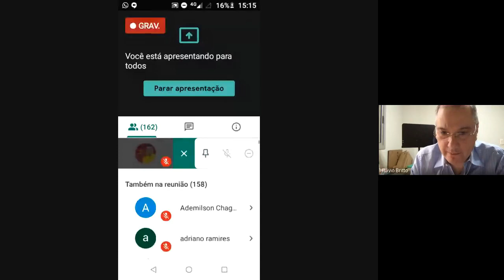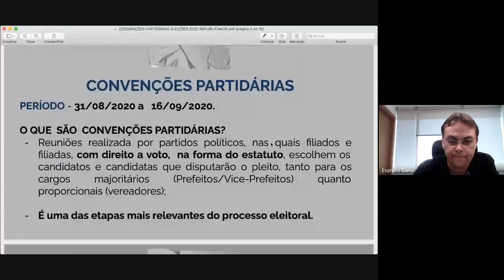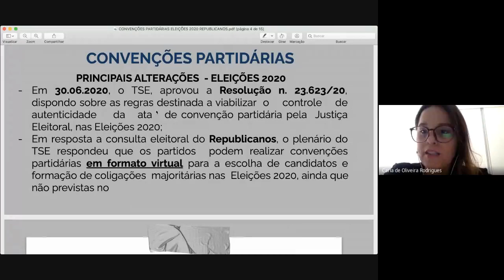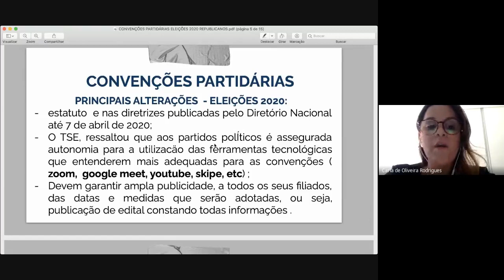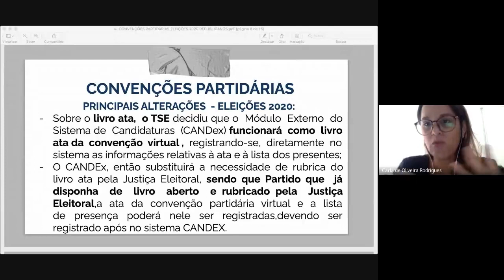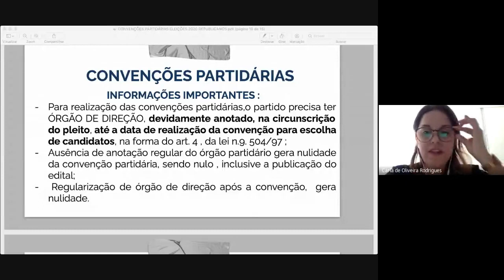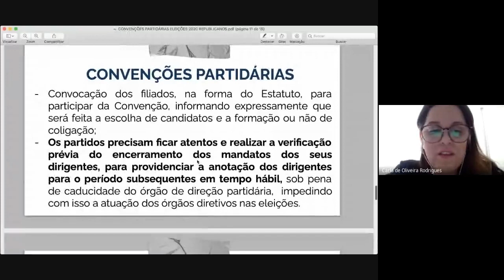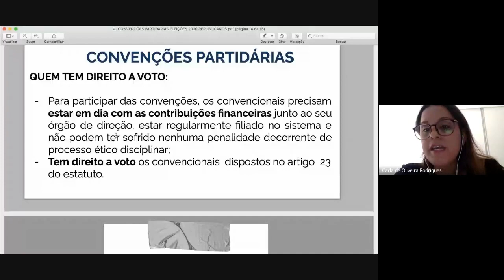Convenções partidárias 2020 - Reunião com os secretários estaduais do Republicanos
Reunião com secretários estaduais do Republicanos para tratar sobre as Convenções Partidárias - Eleições 2020.